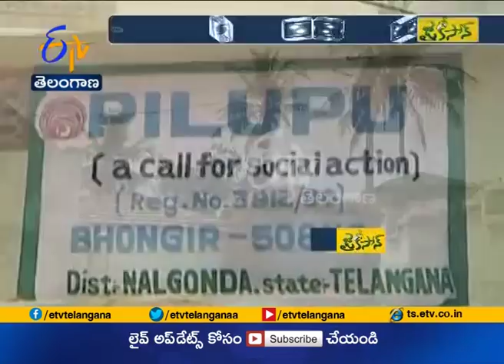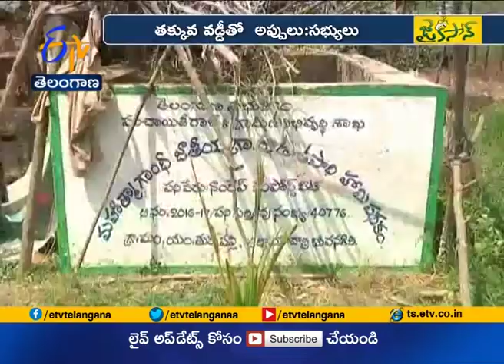Jaikisan TS | 31st Mar'18 | ఆదర్శంగా నిలుస్తున్న తుర్కపల్లి స్వరభారతి మాక్స్‌ సొసైటీ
గ్రామీణ మహిళల్లో చైతన్యం వెల్లివిరుస్తోంది. ఓ స్వచ్ఛంద సేవా సంస్థ ఇచ్చిన చేయూత... ఏకంగా ఆ మహిళల జీవిత గమనాన్నే మార్చేసింది. ఒకప్పుడు వంటింటికే పరిమితమైన ఆ గ్రామీణ మహిళలల్లో సాగు చైతన్యాన్ని నింపింది. నెలకు పది రూపాయలతో ప్రారంభించిన పొదుపు ఉద్యమం ఇంతింతై వటుడింతై అన్న చందంగా ఉత్తమ రైతులుగా ఎదిగే స్థాయి ఇచ్చింది. ప్రైవేటు వడ్డీలు తీసుకునే దుస్థితి నుంచి బయటపడి ఆర్థికంగా బలోపేతమైన. ఆ మహిళ రైతుల గురించి తెలుసుకోవాలంటే నల్గొండ జిల్లా తుర్కపల్లి గ్రామానికి వెళ్లాల్సిందే మరి..